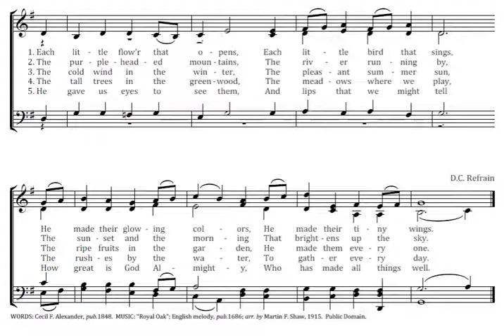All Things Bright and Beautiful Key G